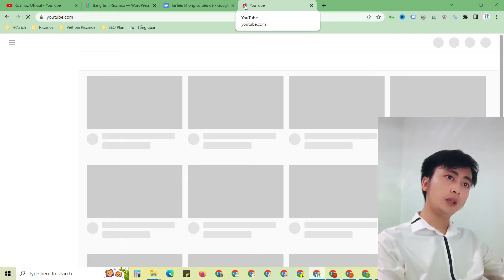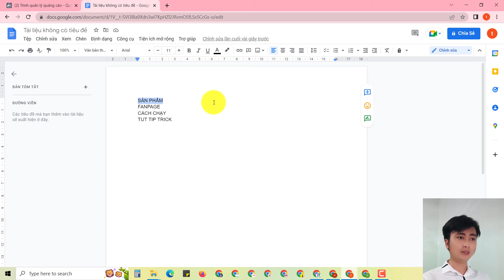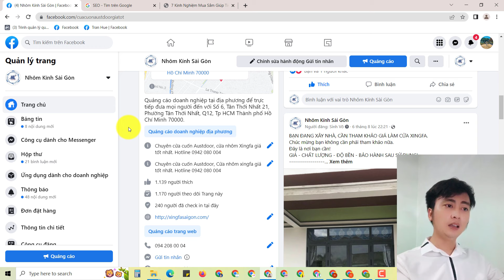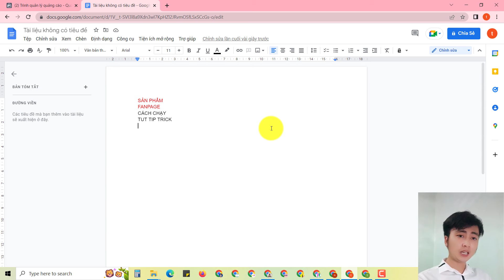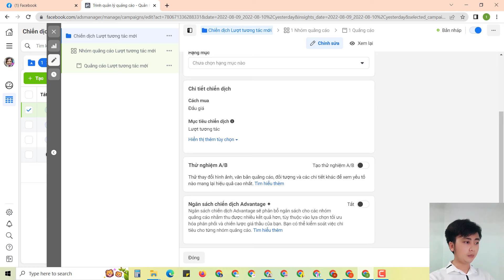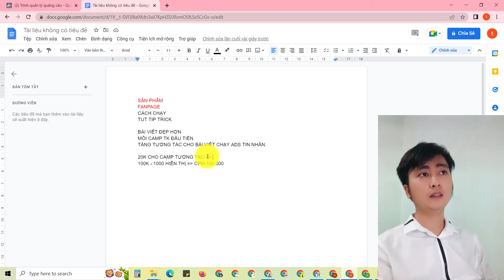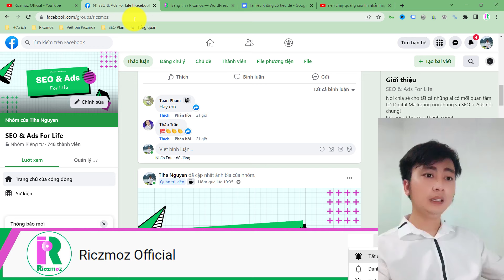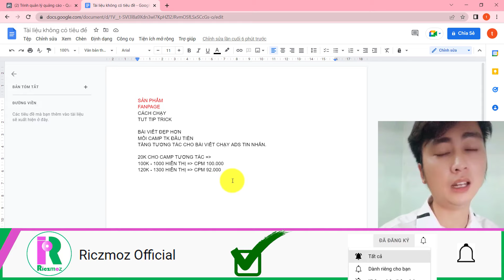Cách Chạy Quảng Cáo Facebook Hiệu Quả Chuyên Sâu | 26 Phút Quý Giá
Có lẽ Facebook ads đã quá quen với chúng ta. Nhưng liệu chúng ta có thực sự biết cách chạy quảng cáo Facebook hiệu quả hay không? Nhiều người đi tìm các video nói về quảng cáo Facebook mới nhất để mong có thể thu nạp thêm nhiều kiến thức mới. Nhưng những cái cơ bản về quảng cáo FB chúng ta đã nắm được hết hay chưa? Các mục tiêu trong quảng cáo Facebook như tương tác, tin nhắn, chuyển đổi chúng ta đã thực sự rành về nó?
Một số bạn thì chọn cách tự học quảng cáo Facebook tại nhà, một số thì đi học các khóa học về quảng cáo Facebook. Và kết quả vẫn chưa khả quan là mấy. Xu hướng mới mà nhiều chủ shop online đang lựa chọn là TikTok ads. TikTok Shop đang vươn lên hết sức mạnh mẽ, cạnh tranh trực tiếp với các sàn thương mại điện tử. Chính vì thế việc bạn đang còn xem các video chung chung về Facebook liệu có tốn thời gian không? Nhiều người còn muốn chạy quảng cáo Facebook miễn phí!!!
Có quá nhiều hướng dẫn chạy quảng cáo Facebook trên YouTube, có những video thì năm 2021, năm 2022 và rất rất nhiều video khác. Chạy quảng cáo Facebook không dùng tut tip trick thì lại lỗ, còn chưa nói tới việc bị khóa tài khoản. Có lẽ nên có những video nói chuyên sâu về vấn đề quảng cáo Fb, thì sẽ giúp cho cộng đồng này tốt hơn nhiều.
Cùng theo dõi video này bạn sẽ có một tư duy khác về quảng cáo Facebook.

Chạy quảng cáo không ra tin nhắn là vì sao?

© Bản quyền thuộc Riczmoz Official